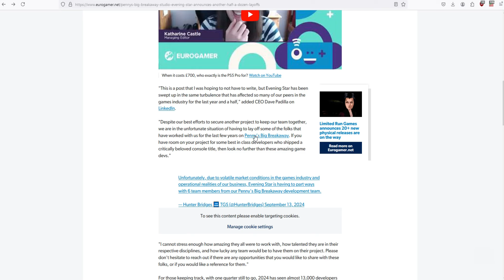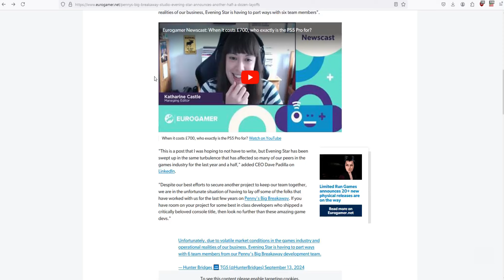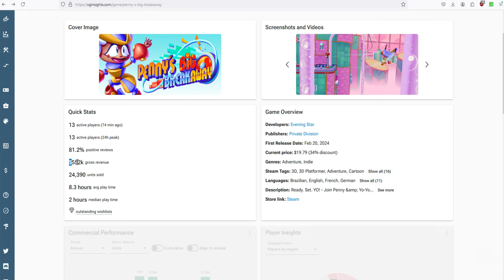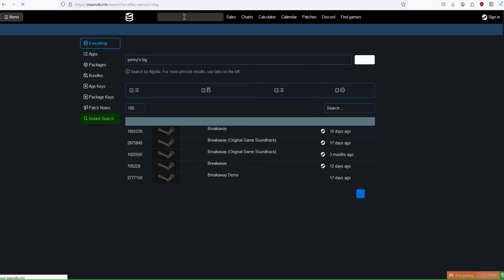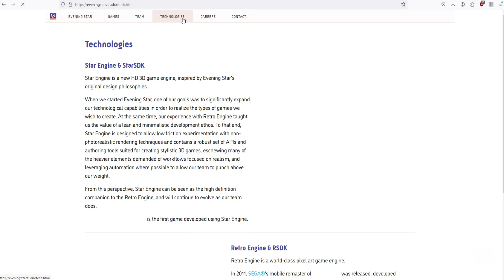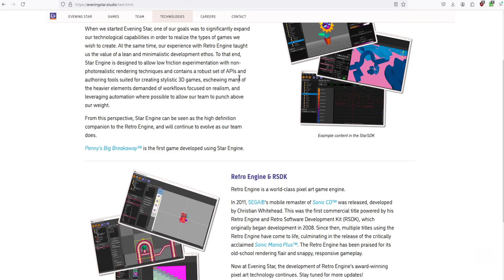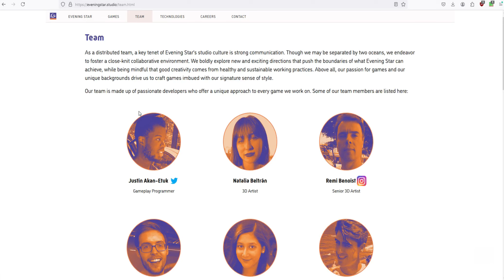A Small Game Studio Does Layoffs Because They Have Way Too Many People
In this video I give my anaylysis of why a game studio called Eneving Star laid off employees.